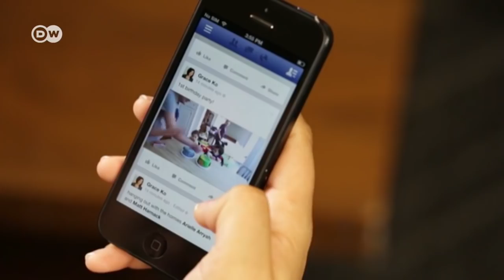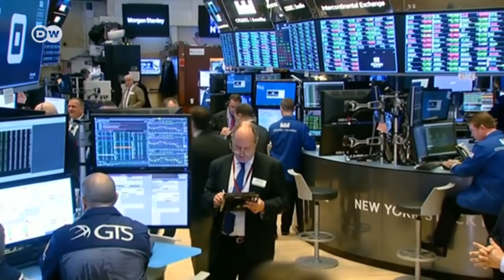Las tecnológicas sufren en bolsa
Wall Street y el índice S&P 500 pasan por otra jornada negativa. La preocupación principal entre los inversores globales son las impredecibles consecuencias de la guerra comercial entre Estados Unidos y China.